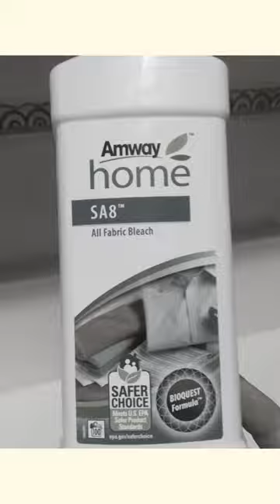Demo SA8 Lejía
Potente lejía con oxígeno activo elimina manchas a cualquier temperatura, sin el olor a cloro de los blanqueantes convencionales. Quita las manchas más difíciles